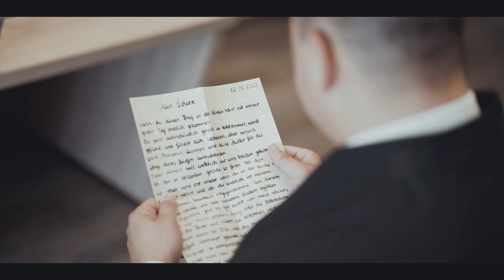Wedding Movie Freiburg Hochzeitsfilm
Du bist auf der Suche nach einen Hochzeitsfotografen und Hochzeitsvideografen in Freiburg und Umgebung?